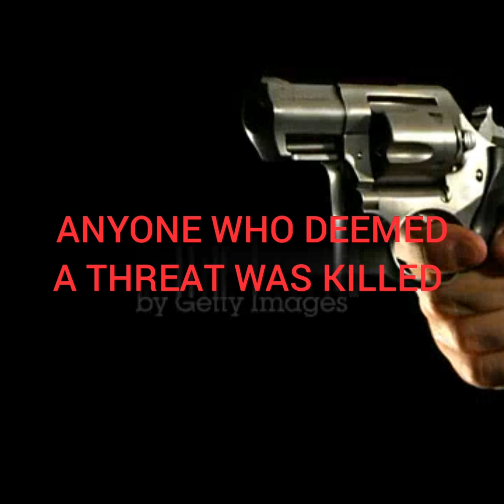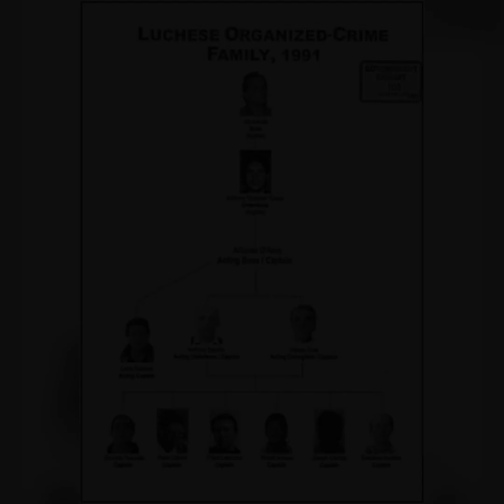DOCU GANGSTER : WHO WAS VICTOR AMUSO??(LUCCHESE BOSS,ANTHONY CASSO)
Vittorio "Little Vic" Amuso (born November 4, 1934) is an American mobster and the boss of the Lucchese crime family. He was described as "The Deadly Don" by Assistant United States Attorney Charles Rose.

23 Salvatore Piccolo 24 Carlton Leach 25bumpy johnson 26Amado Carrillo
 Fuentes 27Vincent chin gigante 28 Felix Gallardo 29Toto riina 30 Billy the kid 31 Azie faison 32 Vincent palermo ( real Tony soprano) 33 Freddie foreman 34 Phil leoneti 35 Angelo sepe 36 Frankie Fraser BONUS 1 what kind of watches the gangster wear ?? BONUS 2 what kind of car the gangster drive ??BONUS 3 What kind of house the gangster live in??